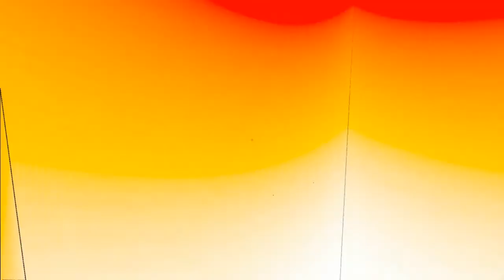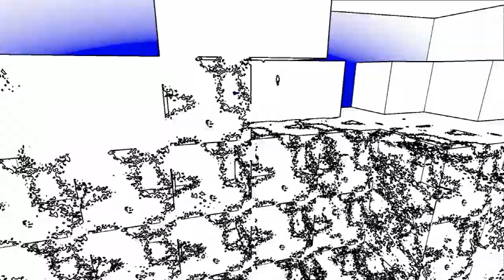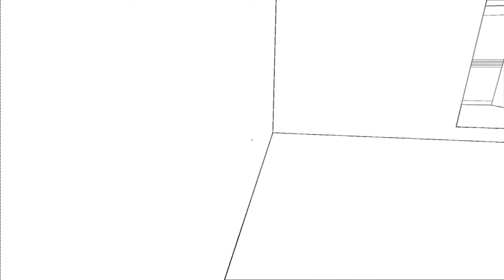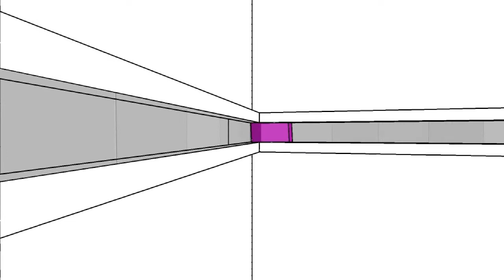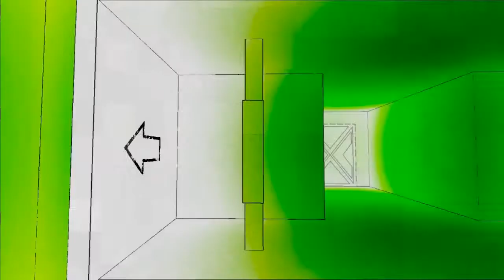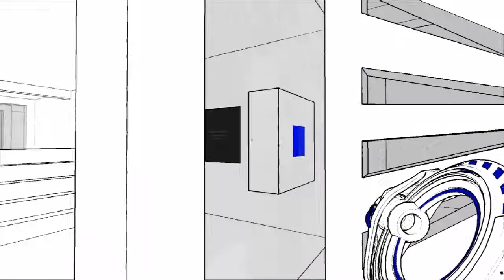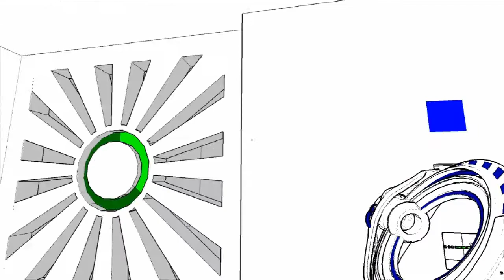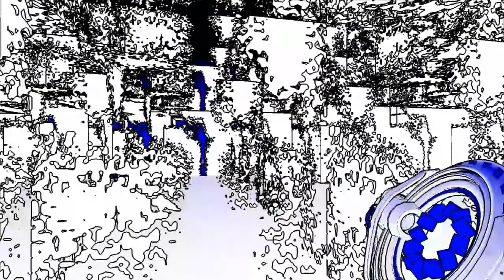Showcase: Antichamber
Join Jessi, Jeremy & Mitchell as they watch a cube slowly move in a loop for no reason. It's exciting!